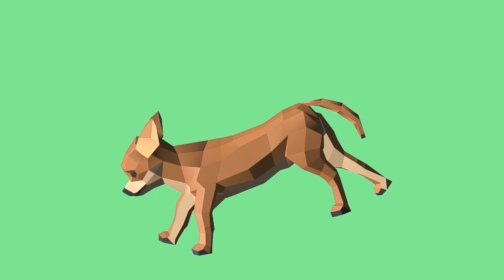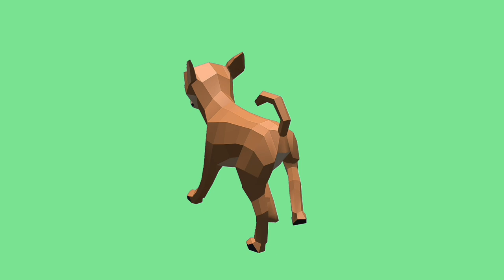CARTOON PUPPY video animation GREEN SCREEN. Footage on the green screen.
CARTOON PUPPY video footage on a green screen for video editing. Chromakey animation .

CARTOON ANIMATION

MORE ANIMALS

INSECTS

 MONSTERS

BIRDS OF THE CHANNEL

AQUARIUM on THE CANAL